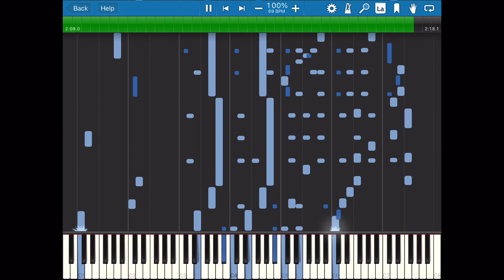Red Pepper (A Spicy Rag) - Supertone #10034 (1910, Ragtime) Piano Roll Player